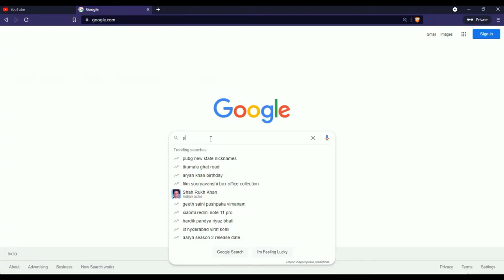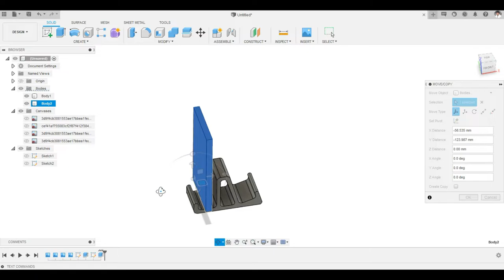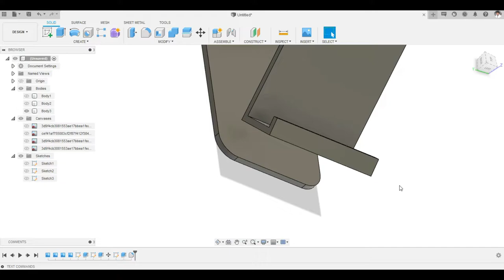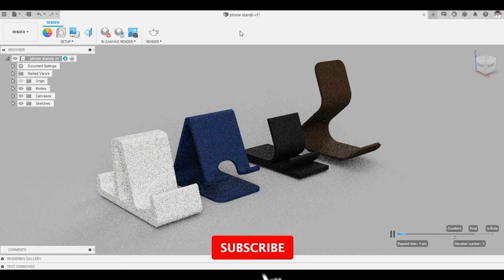Easy Phone Stand Designs | FUSION 360 | TUTORIAL-Speedrun | RE3DEFINE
In this video, we Teach how to Design Phone stands of different style in fusion 360